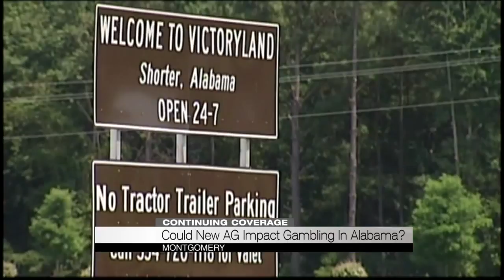New AG on Gaming